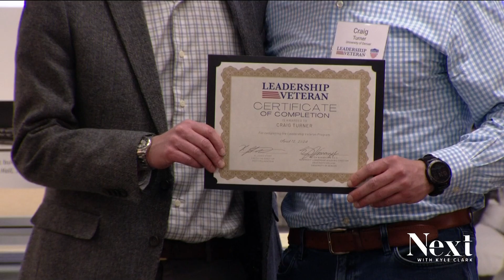Leadership Veteran program members tell us their good news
They first served our country, now they serve as non-profit leaders serving veterans. We stopped by their gathering to ask them our favorite Friday question.